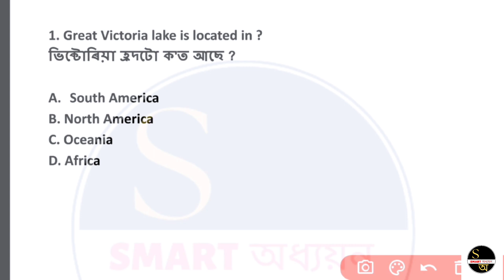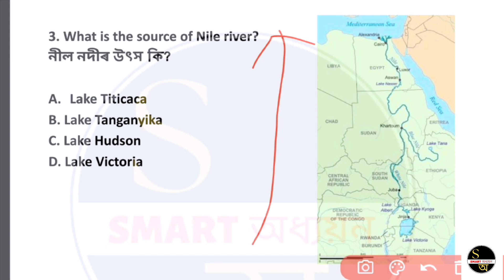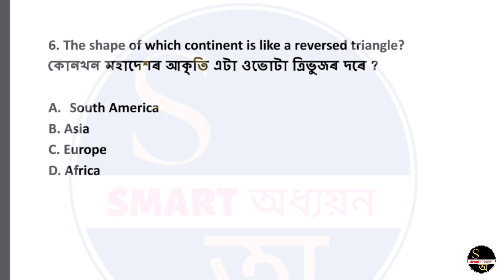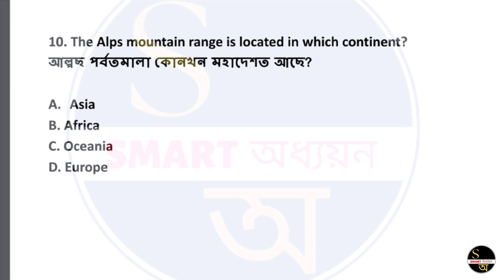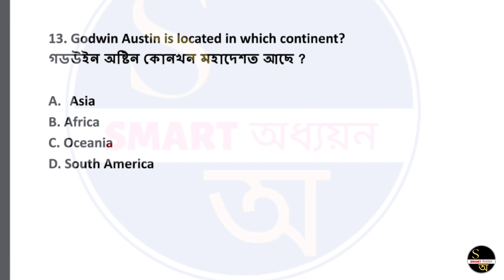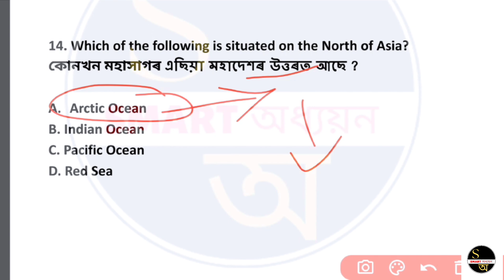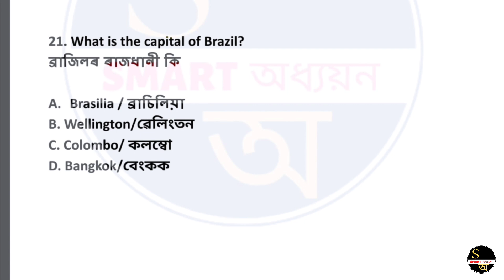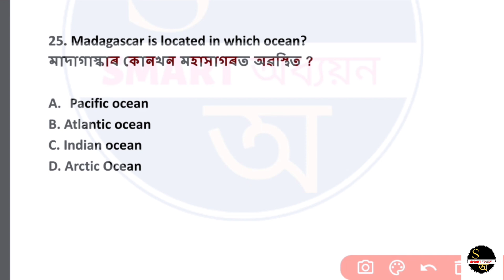Class 10 Geography Important Questions | video-3 Geography MCQ| গুৰুত্বপূৰ্ণ প্ৰশ্ন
Assam History
Assam Cultural
Englisg Grammar
Grammar
Polity
Indian Polity
Indian Polity Questions answers
Assam forest
DHS assam